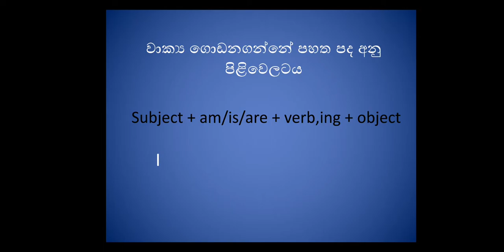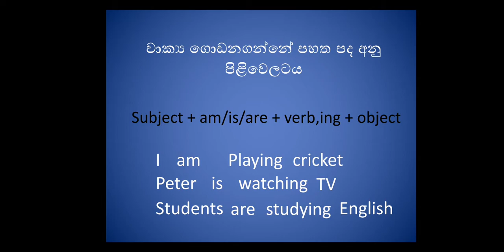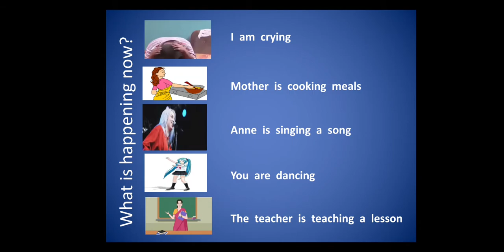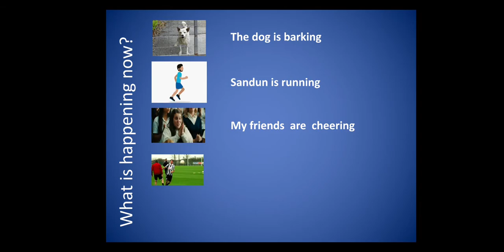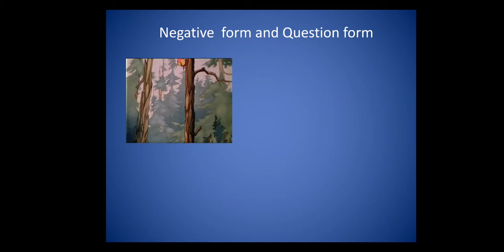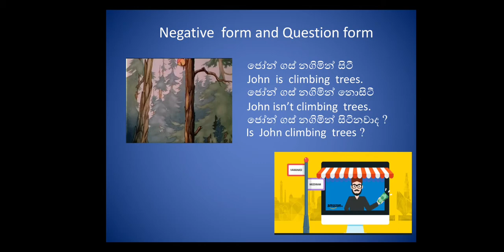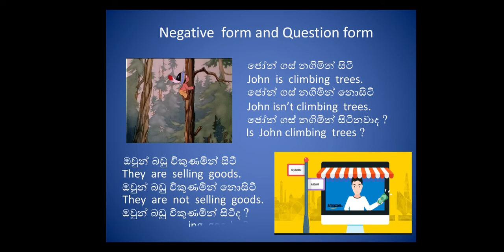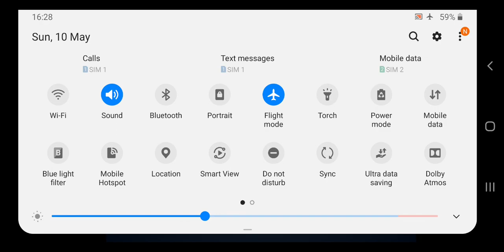The Present Continuous Tense